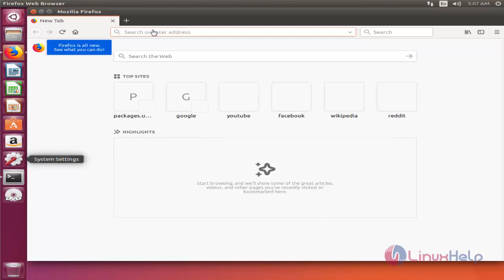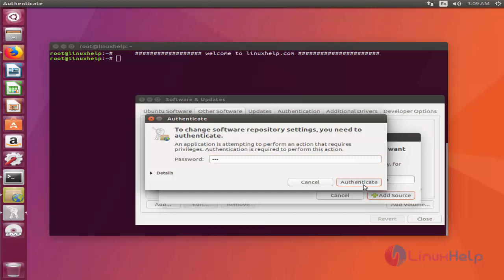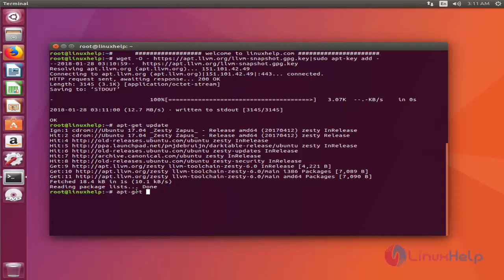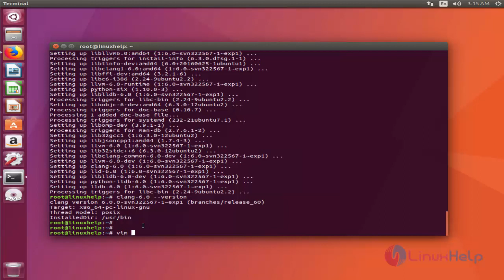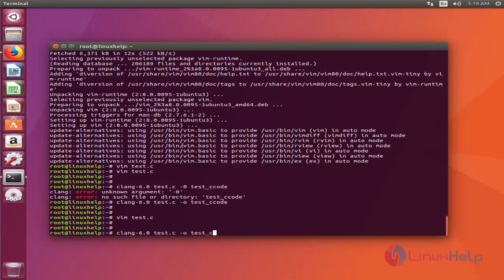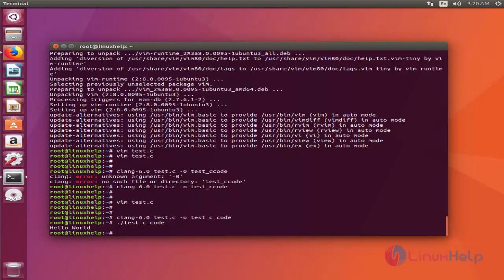How to Install LLVM on Ubuntu 17.04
This video covers the method to install LLVM 6 on Ubunu 17.04. LLVM is a C/C++ compiler toolset just like GCC. LLVM can compile C, C++ and Objective-C.